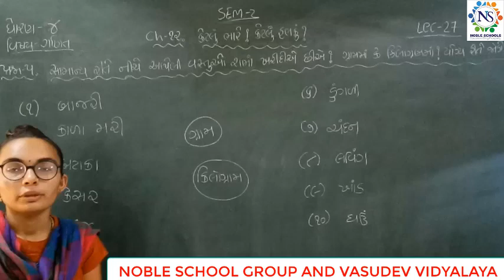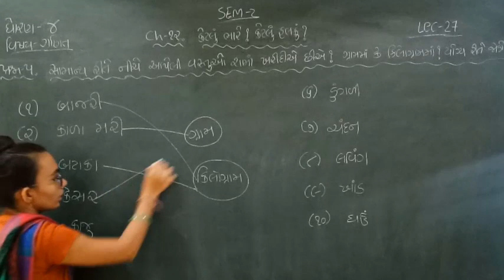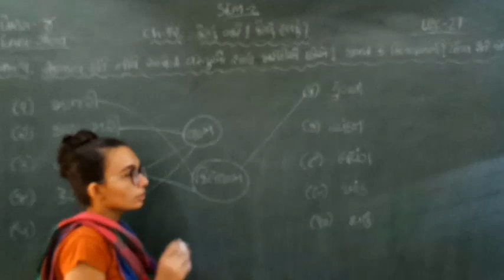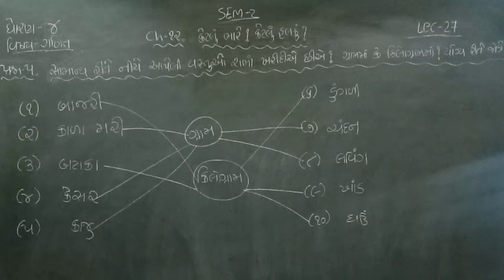Standard - 4 Maths Semester - 2 Lecture - 27 By nidhimadam